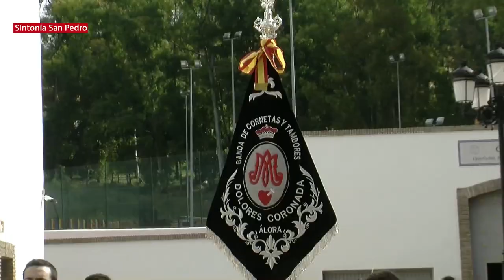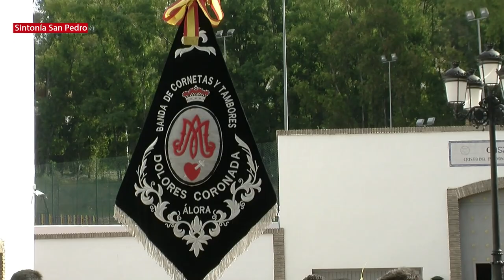Domingo de Ramos 2017 Nueva Andalucia Marbella